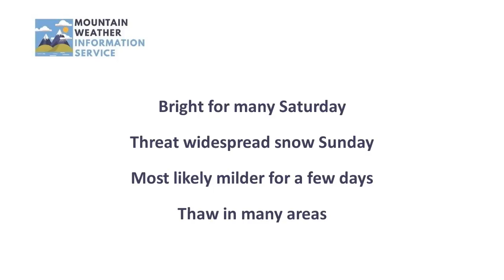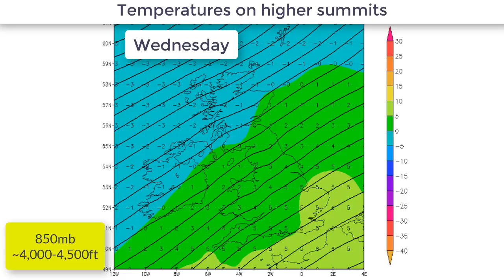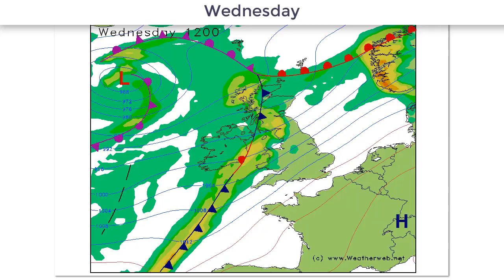Planning outlook: 19th January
Longer ranger mountain weather discussion